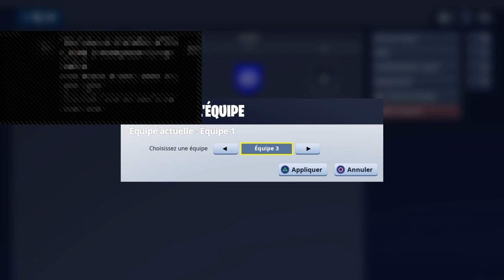Jinvente un mode